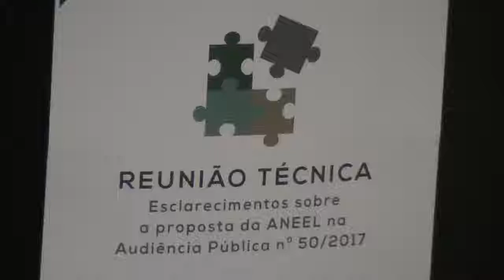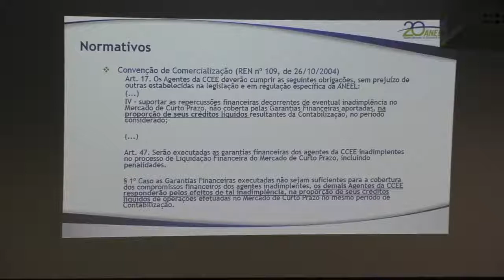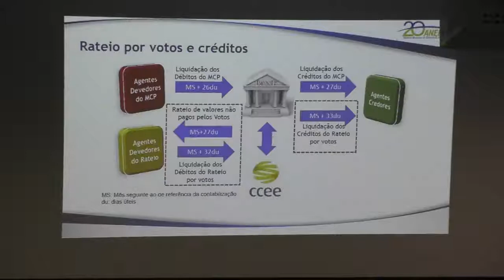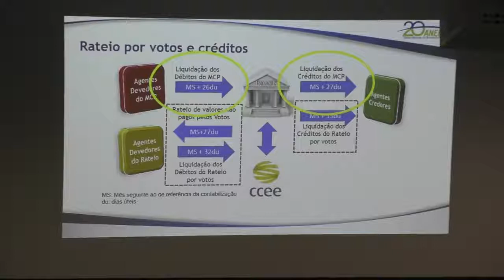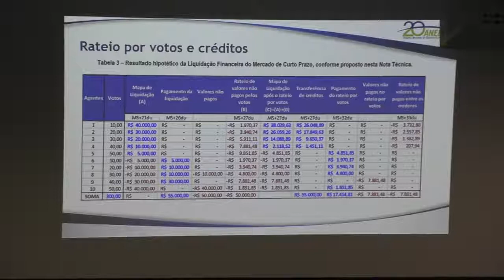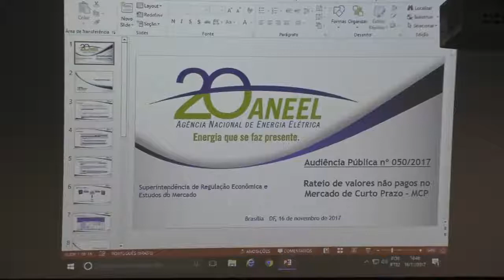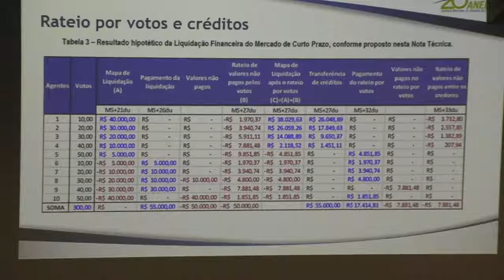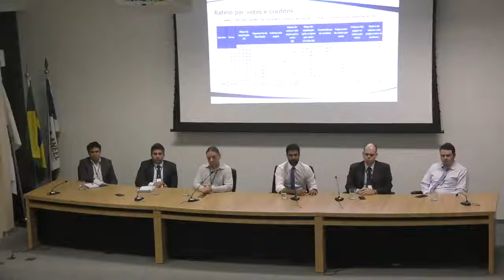Reunião Técnica - Audiência Pública ANEEL 050/2017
Reunião Técnica de Esclarecimento sobre a Audiência Pública 050/2017, realizada pela ANEEL em 16/11/2017 no Auditório da sede da Agência em Brasília - DF.

Tema da audiência pública: Aprimoramento da metodologia de rateio de inadimplência e da cobrança dos Encargos de Serviço do Sistema na Liquidação Financeira do Mercado de Curto Prazo no âmbito da Câmara de Comercialização de Energia Elétrica - CCEE.